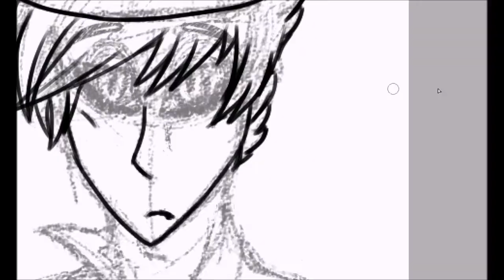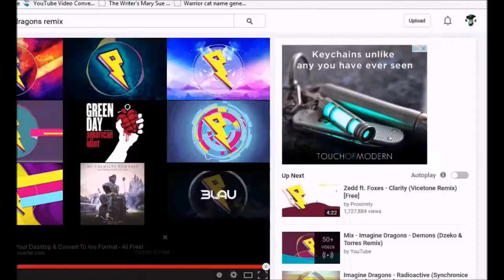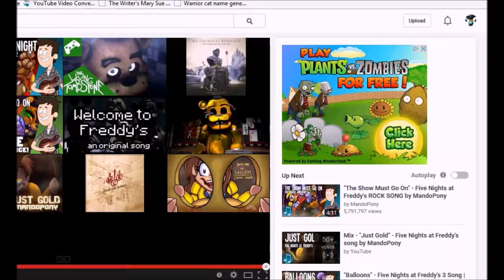Jeremy speedpaint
Jeremy is my cinnamon roll. mine.